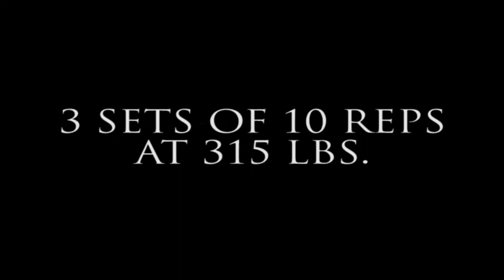Heavy Hamstrings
42 years old...Feels like I'm 10 years younger!
Herbalife24 giving me the extra nutrition I need to beast my results!